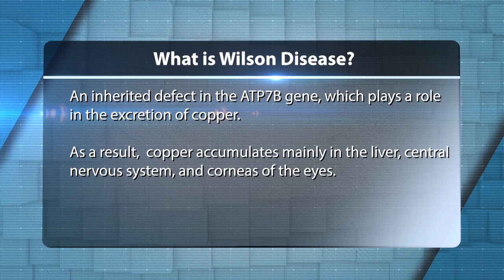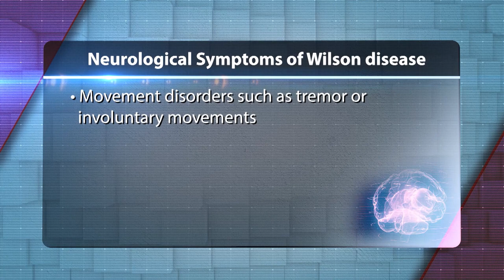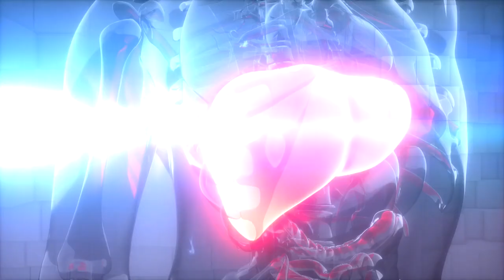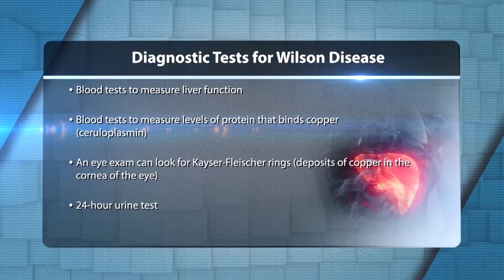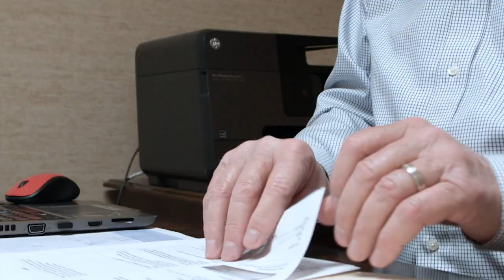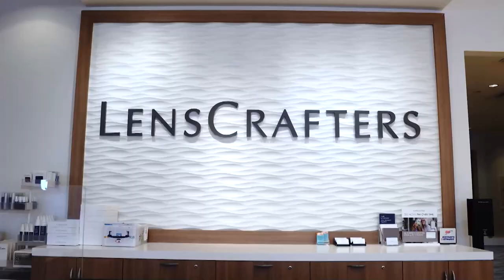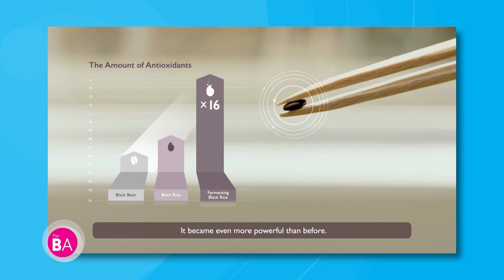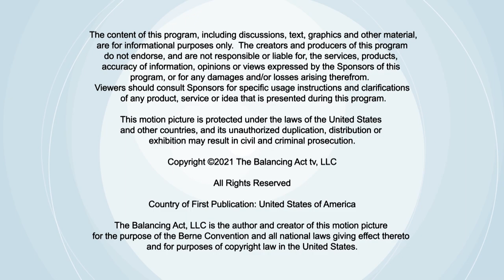Ways to Improve Your Health & Skin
Up next on an all-new Behind the Mystery on The Balancing Act, we're learning more about Wilson disease, contact lens solutions, and the benefits of fermented skincare.

Wilson disease is a rare, chronic disorder characterized by copper accumulation in organs and tissues that, if left untreated, may result in liver, neurologic, and psychiatric symptoms that progress over time. To understand more about how this disease affects patients, we met with Ed, who waited over 50 years for a diagnosis.

The pandemic has caused more stress on our eyes, as we’re now experiencing more exposure to digital devices. Spending so much time in front of screens worsen vision problems and cause eye strain. For adults, this can mean struggling to see things afar, up close, or in between – otherwise known as presbyopia. Learn more now.

When it comes to our skincare regime, we want something that's clean, natural, and effective. Haruharu's collection has something for all types of skin and ages — and the secret is in the black rice fermentation!